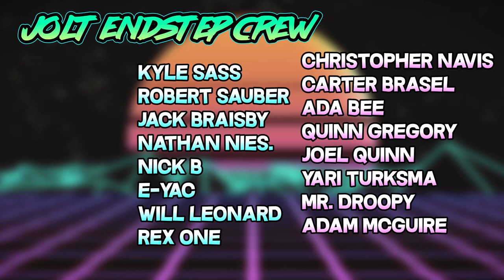Jolt - Commander - Zaxara, the Exemplary vs Lavinia of the Tenth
Custom playmats! Search "jolt539" to see my artist page.